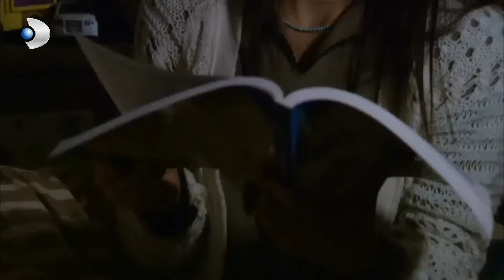Mukaddes, Emre'yle Fatmagül'ü Yanlış Anladı | Fatmagül'ün Suçu Ne? Özel Bölüm